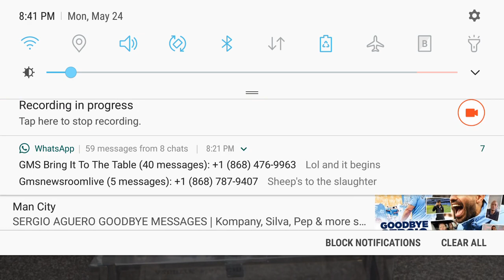In transit: THE LORD IS COMING